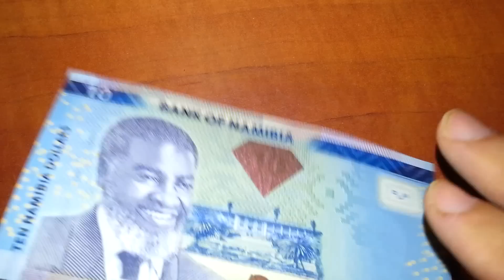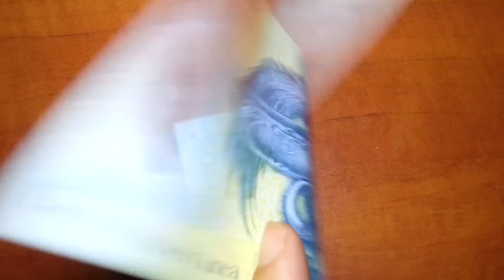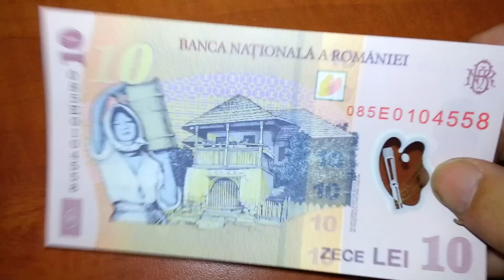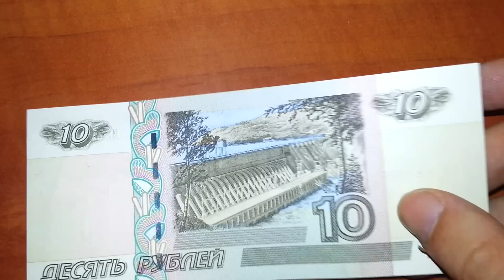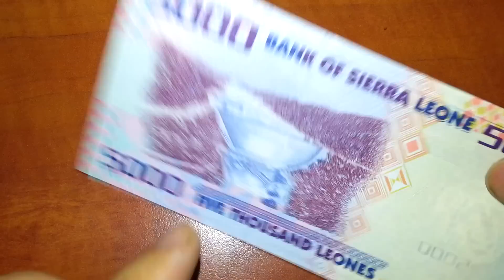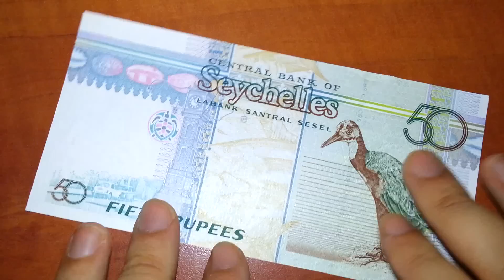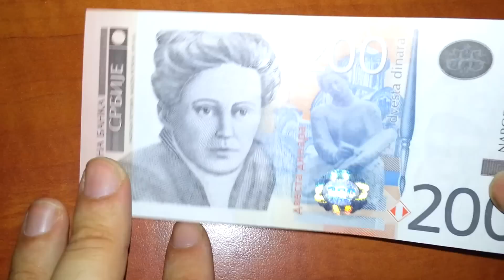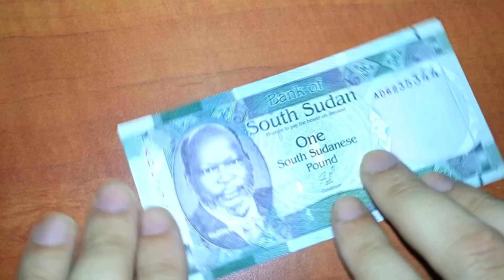2012 world paper money collection update part 5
Portugal, St. Helena, Scotland, Russia, Samoa, Saudi Arabia, Solomon Islands, Sierra Leone, Slovakia, Syria, Swaziland, Sweden, Seychelles, Slovenia, Somaliland, Serbia, Switzerland, South Africa,